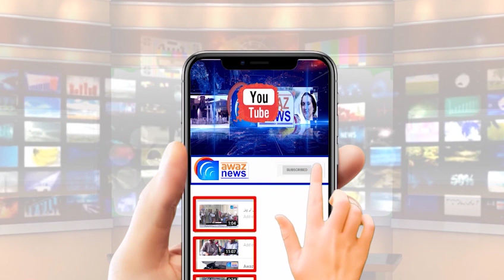چارلاکھ روپے مالیتی قیمتی کتا حویلی سے چوری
A valuable dog worth four lakh rupees was stolen from the mansion